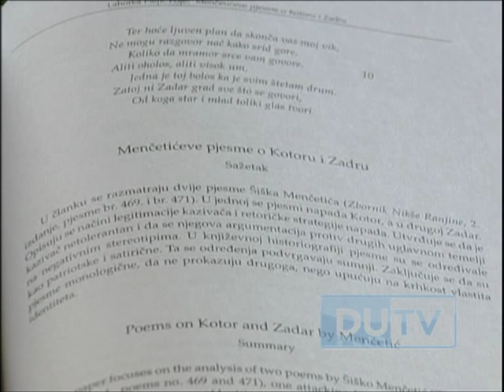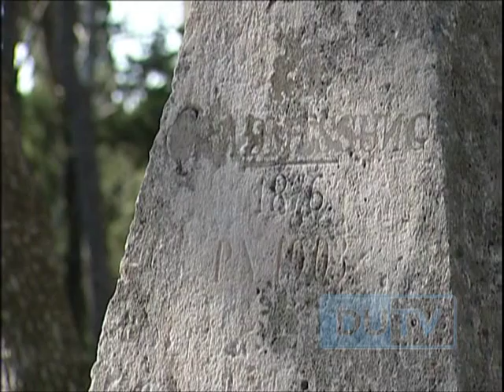"Dubrovački Petrarca" - Šiško Menčetić